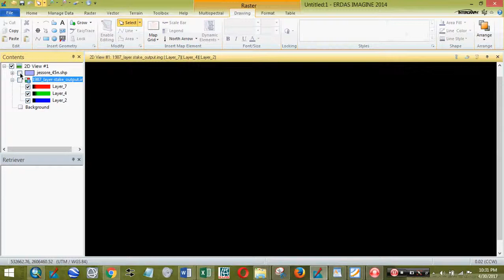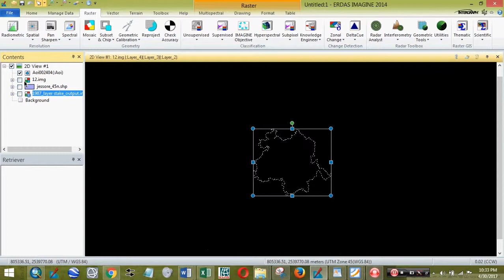28 Subset Image using shape file YouTube